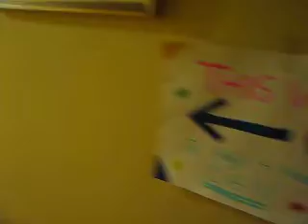Inside the snuggle chamber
We venture inside the snuggle chamber - aka Mads and Polly's den - at Naworth House